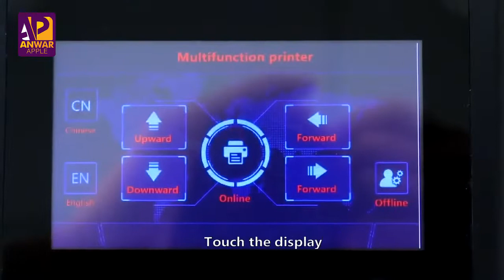طابعة الكفرات uv - مشروع ناجح لطبع الصور على الهواتف